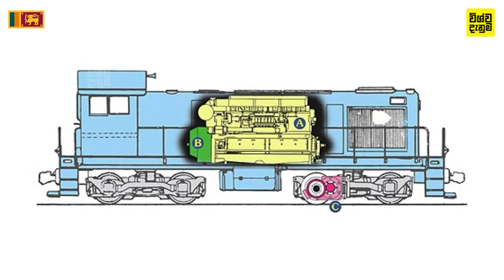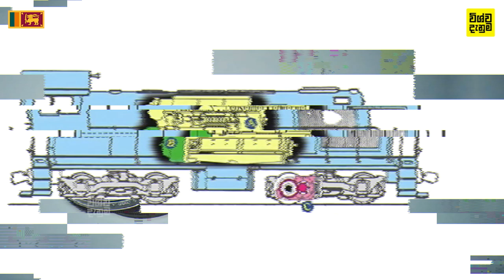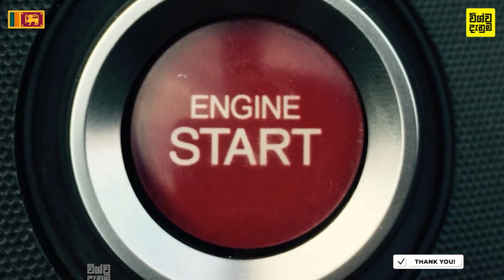කොච්චිපාර උඩ කාර් වල එන්ජින් නවතින්නේ ඇයි? චුම්භක ක්‍රේෂ්ත්‍රය නිසාද?අත්භූත බලපෑමක්ද?